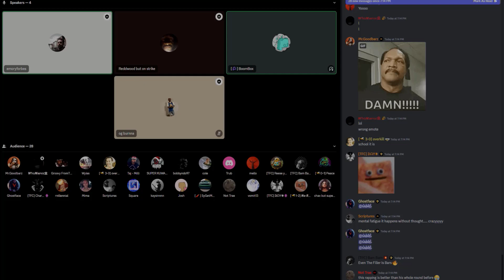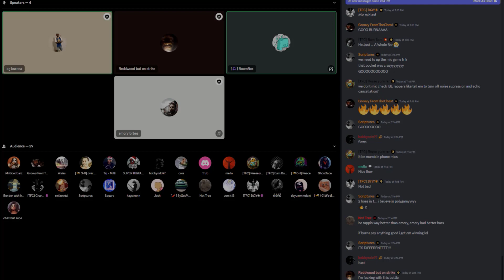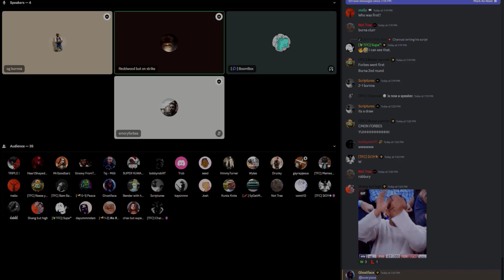IBL - EMORY FORBES vs OG BURNNA I RapBattle (Full Battle)